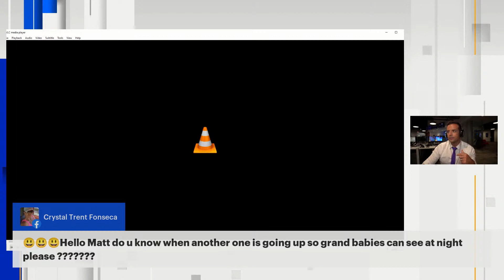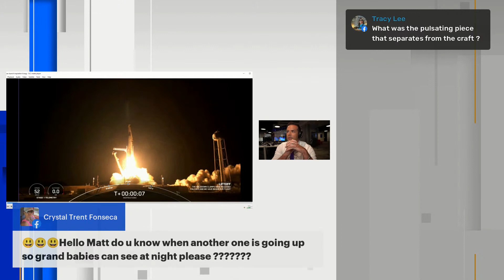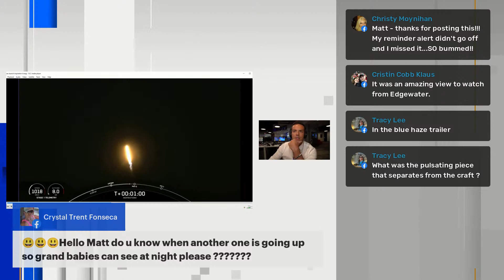Inspiration 4 Launch!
Did you miss the Inspiration 4 rocket launch? Here are the highlights!